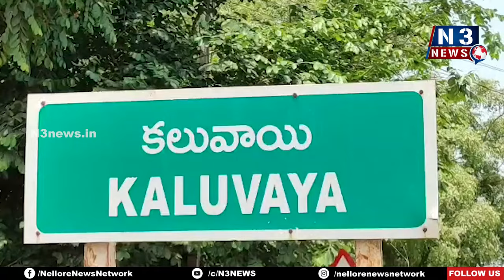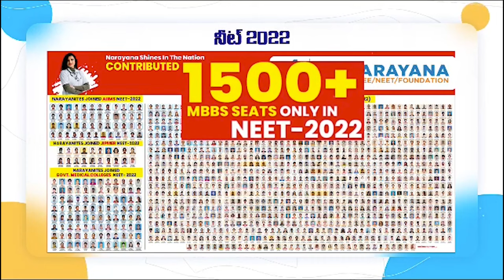బాబు అరెస్ట్‌తో మనస్థాపానికి గురై ఒక‌రు మృతి | TDP Leader dead | Chandrababu Naidu arrested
- క‌లువాయి మండ‌ల టీడీపీ బీసీసెల్ నేత‌గా కొన‌సాగుతోన్న రిటైర్డ్ టీచ‌ర్ చెన్న‌య్య‌
- మృత‌దేహాన్ని సంద‌ర్శించి సంతాపం తెలియ‌జేసిన టీడీపీ నేత‌లు